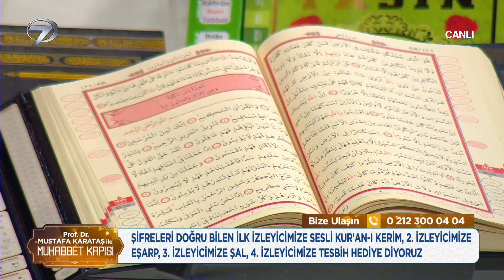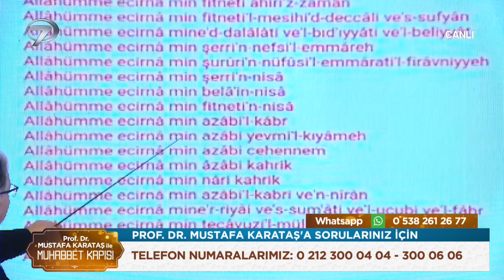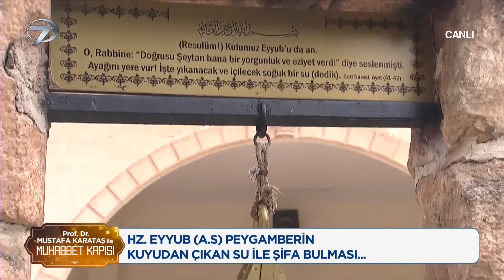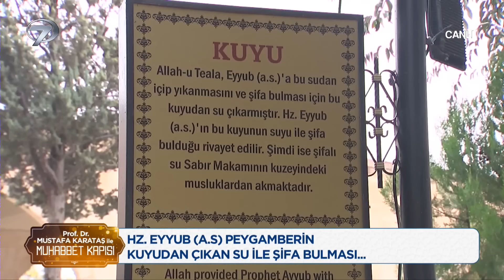Prof. Dr. Mustafa Karataş ile Muhabbet Kapısı - 15 Eylül 2022